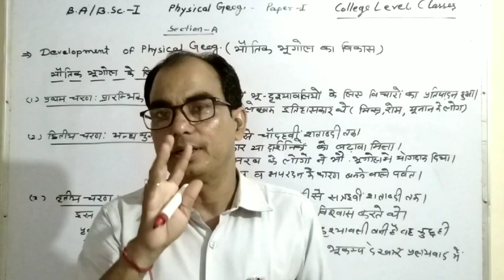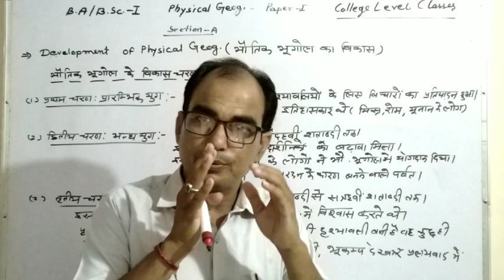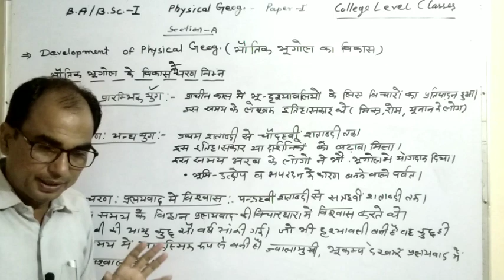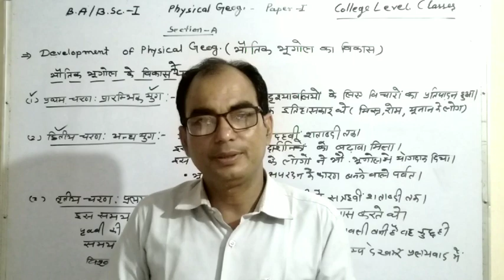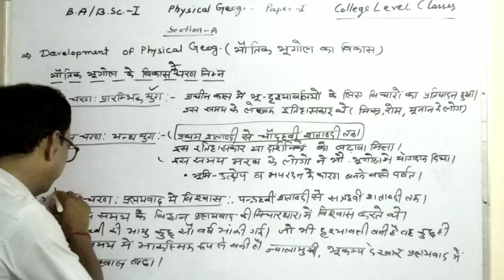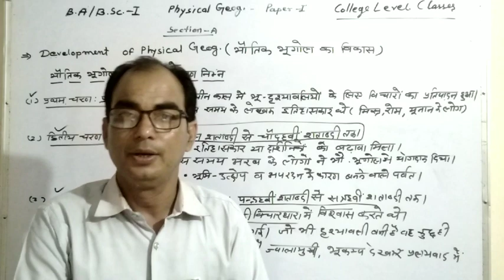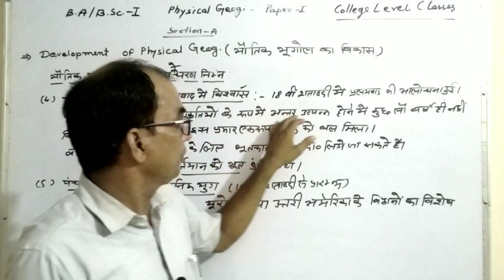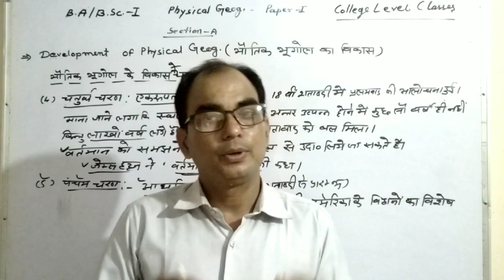B.A.1st year Class ,भौतिक भूगोल का विकास ।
class बी. ए.प्रथम भूगोल
सिलेबस
शेखावाटी विश्वविद्यालय  के सिलेबस के अनुसार ।